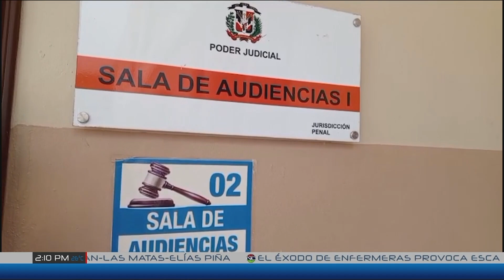Tres meses de prisión preventiva a mujer acusada de cortar cuero cabelludo a su hija | Noticentro